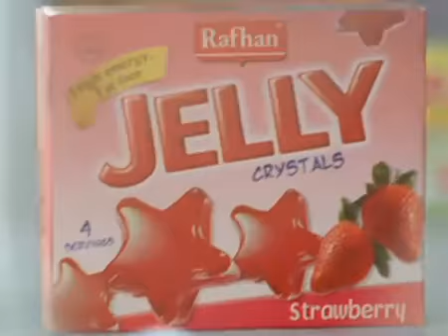RAFHAN 50 YEARS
Stylist - Ehtesham @ E Styles
Dir - Jami
Production - Azad Films